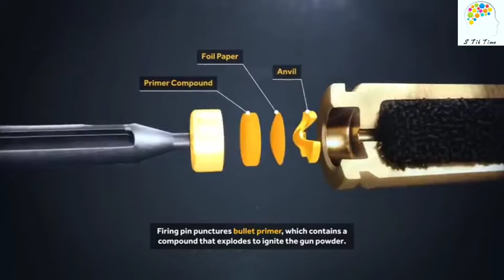ak 47 gun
ak 47 gun how an ak 47 work.

I love ❤️ ak47 🔫

Thanks 👍 for which